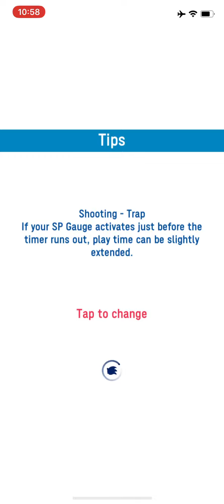Sonic at the Olympic Games – Tokyo 2020 Stage 1-4